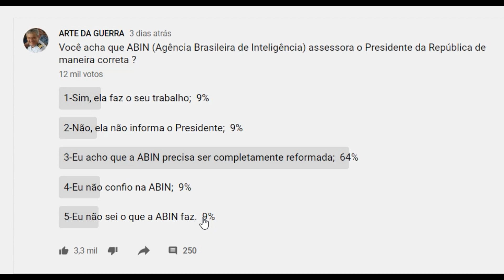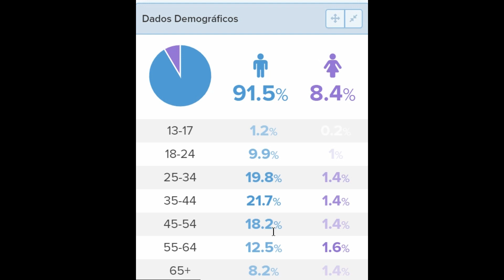ABIN: serviço de inteligência brasileiro é visto com ressalvas pela sociedade -VÍDEO 1354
O Presidente da República é responsável pelo bem estar e a segurança de 210 milhões de brasileiros e precisa ser bem assessorado em suas decisões;

Pesquisa do Canal realizada com 12.000 votantes revela preocupação com o desempenho da ABIN nesse quesito;

Agência precisa  vigiar players externos que ameaçam a soberania do Brasil e atores internos que comprometem nossa estabilidade democrática.